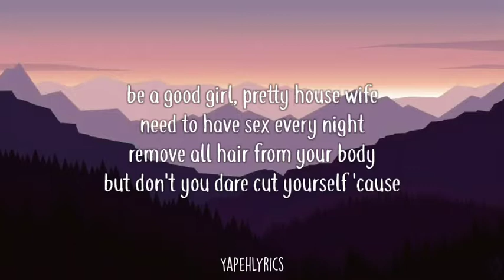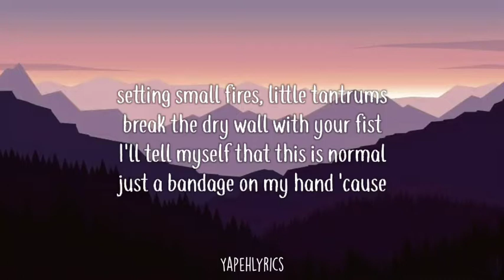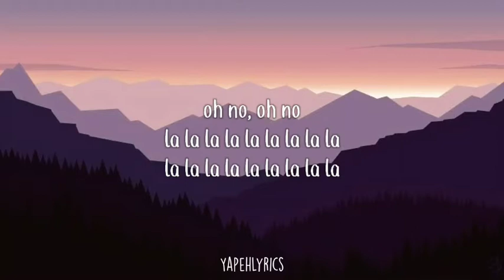Ashe - Now How It's Supposed To Go (Lyrics)